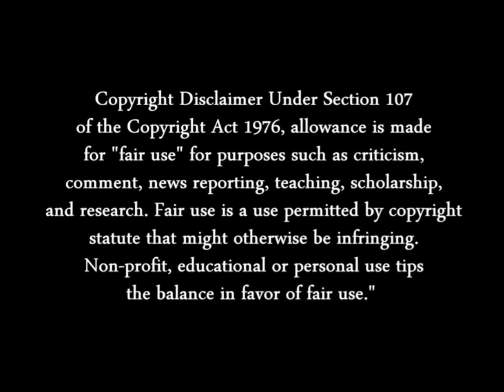YAMI MARIK SUMMON OBELISK THE TORMENTOR SLIME SCENE